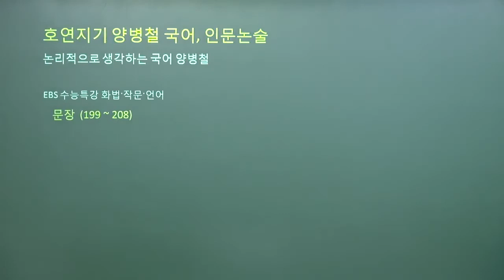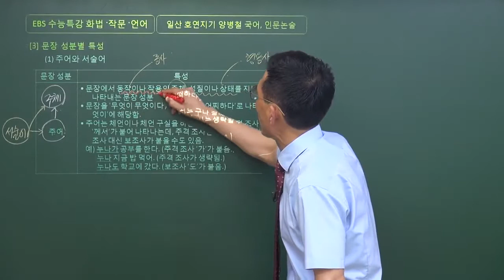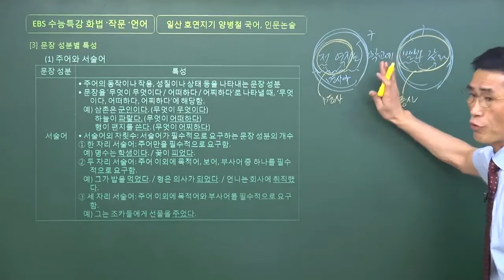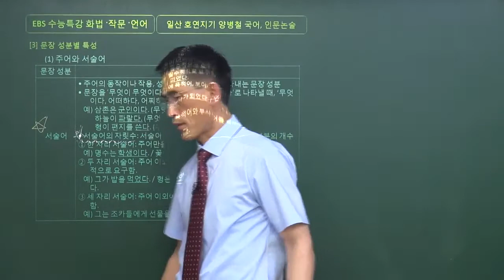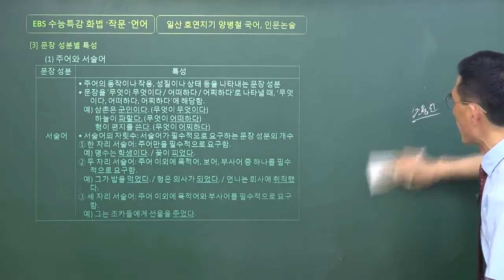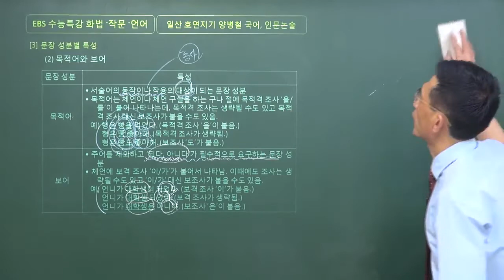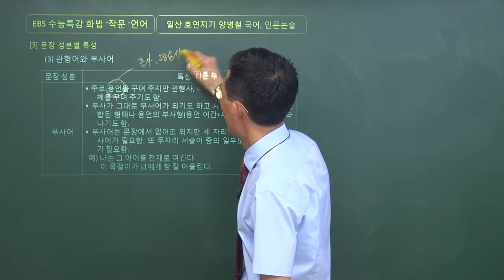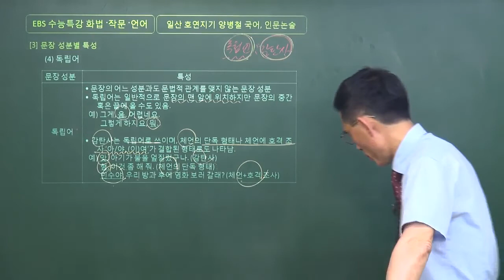문장성분(주어,서술어,목적어,보어,관형어,부사어,독립어) 2021학년도 EBS 수능특강 언어 3강 문장 교재 199쪽~200쪽 설명 일산국어학원,후곡국어학원,운정국어학원,일산논술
이 동영상은 2021학년도 EBS 수능특강 언어 3강 문장 중 문장성분을 설명한 동영상입니다. 2021 EBS 수능특강 화작언 교재 199쪽부터 설명하고 있습니다.  도움이 되신 분은 '구독'과 '좋아요'를 부탁합니다.^^